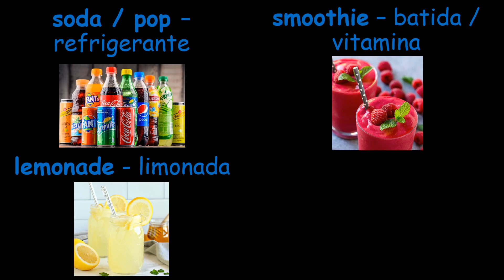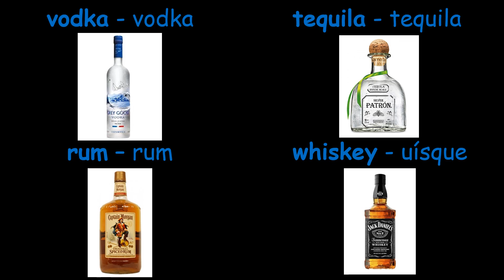Inglês Para Iniciantes: Bebidas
Nesse vídeo eu te ensino os nomes de várias bebidas geladas e quentes em inglês.